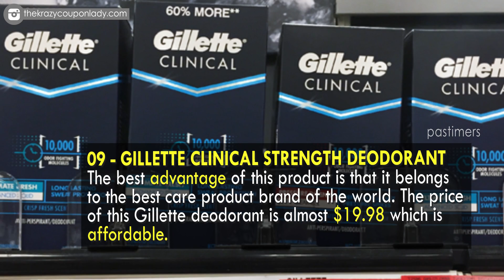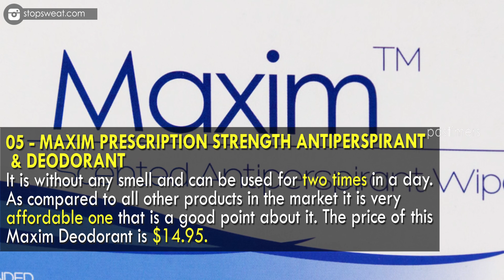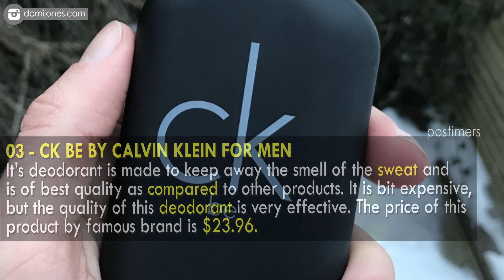Top 10 Most Expensive Deodorants In The World || Pastimers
Deodorants are used all over the world by everyone to avoid body odor and to have a fresh smell. There are many brands all over the world which are making deodorants for the people among which some of them are expensive while some are very cheap and can be used in daily life these are part of our lifestyle.